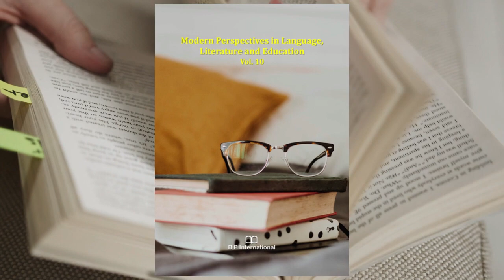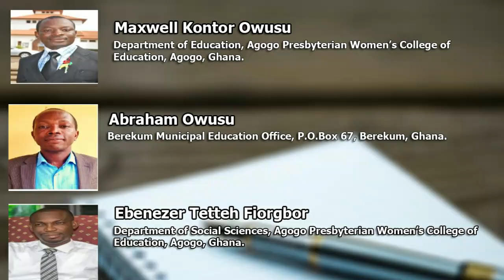Career Decision of Students: The Deciders